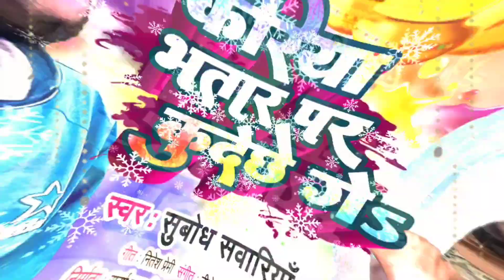Holi_Song_2023 | करिया भातर पर कुदेछे गे | Kariya Bhatar Par Kudechhe Ge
◆Song : Kariya Bhatar Par Kudechhe Ge
◆Singer : Subodh Sawariya
◆Lyrics : Nitesh Premi
◆Director : Saharsh Raj
◆Recoding : Saharsh Studio Bhutahi Chowk Sitamarhi
◆Publicity Design : Saharsh Raj

♪JioSaavn:
♪Gaana:
♪Amazon Prime Music:
♪Wynk:
♪Resso:
♪Boomplay Music:
♪YouTube Music:

holi songs 2023,
bhojpuri holi 2023
holi ke gana video,
holi ke gana dj mein,
holi ke gana hindi mein,
bhojpuri holi song bhauji ke dudh nahi hota hai,